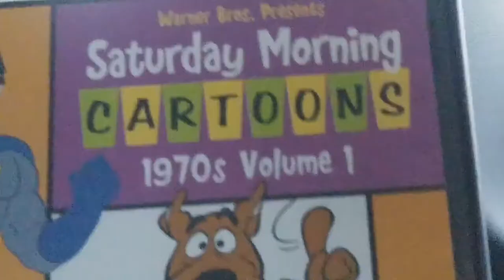My Edited Video